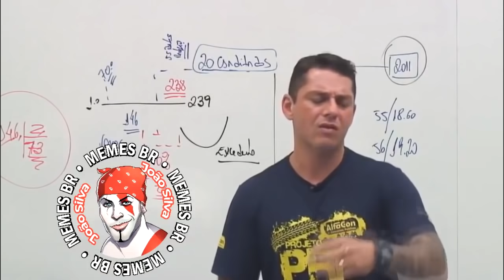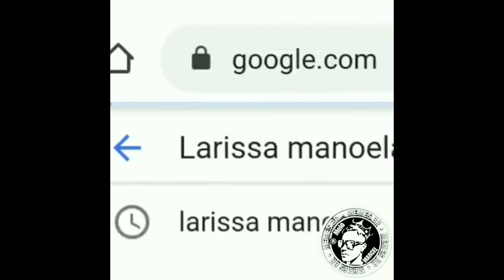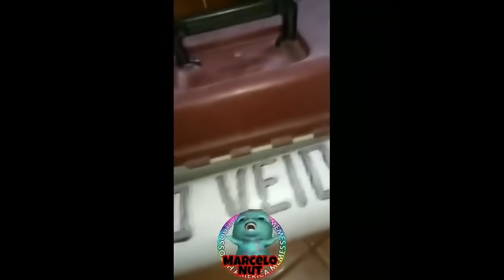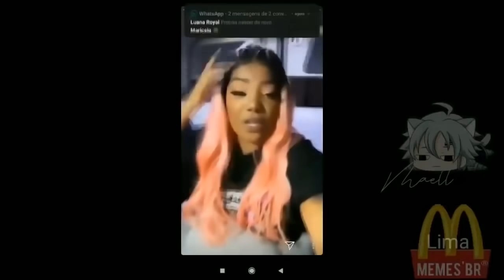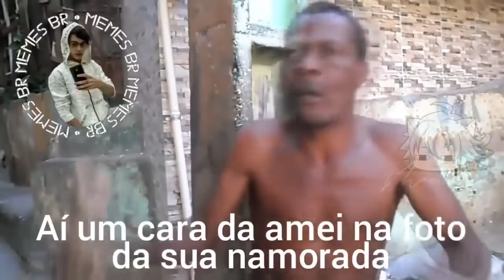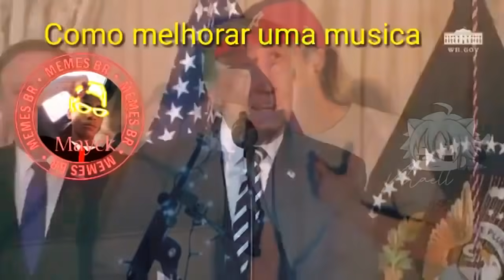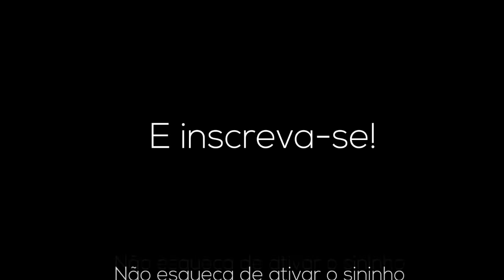TENTE NÃO RIR COM OS MELHORES DO MAELL MEMES | NÍVEL IMPOSSÍVEL | MEMES BR #65